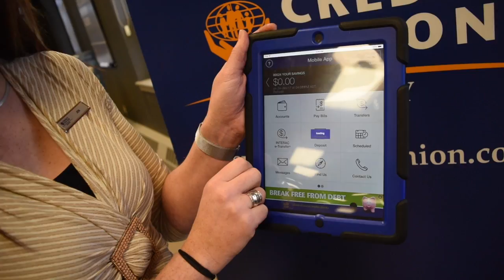Jen Griffin - Mobile Banking Apps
Sydney Credit Union's Marketing Assistant offers some help for people curious about online banking and our apps!